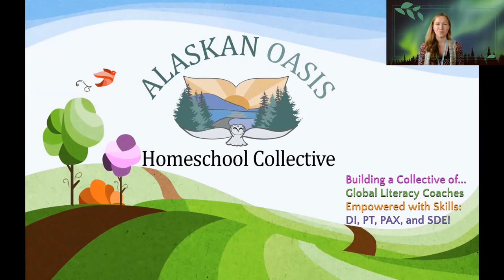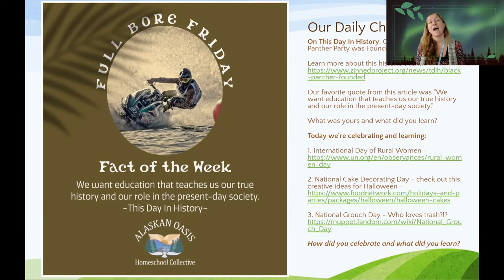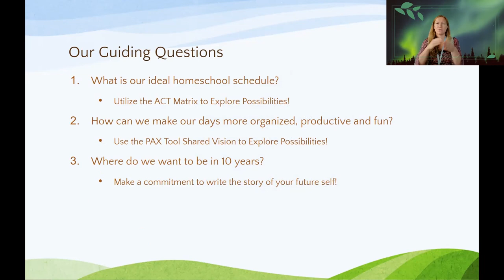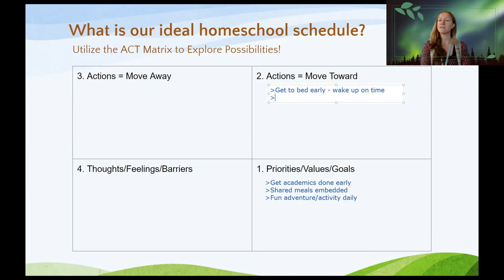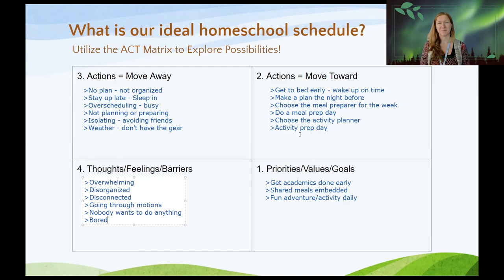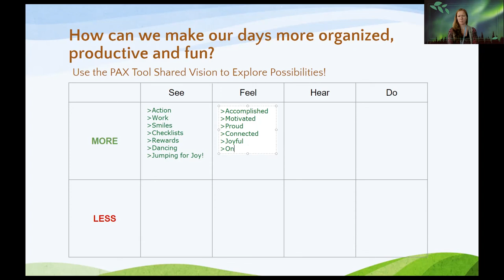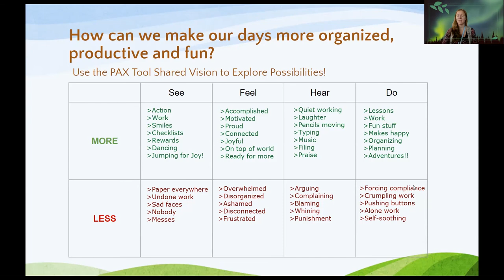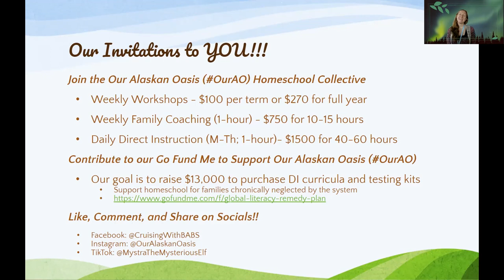Finding Our Hearts - Week 2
Welcome to Week 2 of the Finding Our Hearts fall workshop series.

Our Guiding Questions and Activities were...

1. What is our ideal homeschool schedule? Utilize the ACT Matrix to Explore Possibilities!

2. How can we make our days more organized, productive and fun? Use the PAX Tool Shared Vision to Explore Possibilities!

3. Where do we want to be in 10 years? Make a commitment to write the story of your future self!

Contribute to our Go Fund Me to Support Our Alaskan Oasis (OurAO)
Our goal is to raise $13,000 to purchase DI curricula and testing kits
Support homeschool for families chronically neglected by the system